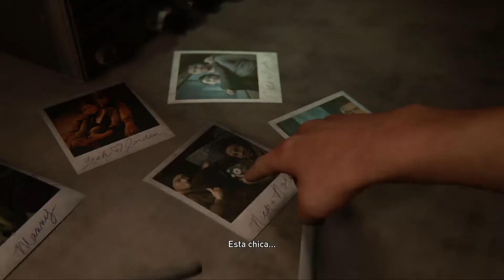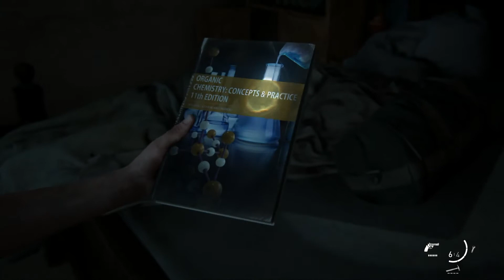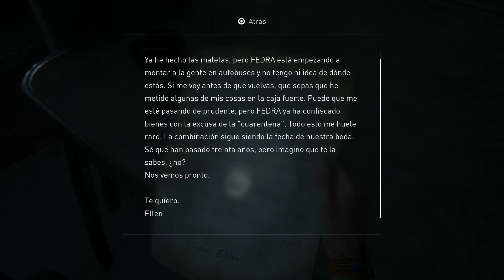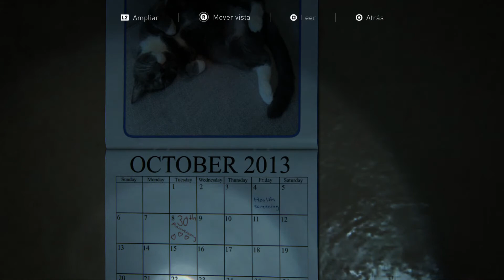THE LAST OF US: Parte 2 | Let's Play en Español | Capítulo 18: "Los Serafitas"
●Muy buenas gente aquí os dejo la primera parte del nuevo capitulo de THE LAST OF US 2

●Espero que disfrutéis viendo el vídeo